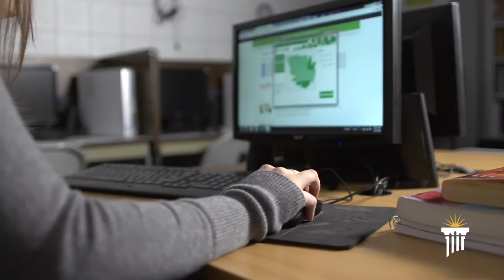Dual Enrollment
Cedarville's dual enrollment programs allows high school students the opportunity to enroll in college courses while still in high school. These courses will give you an early start to your college experience, save you a lot of money, allow you to work on your courses from anywhere, and provide you with quality academics taught from a biblical worldview.